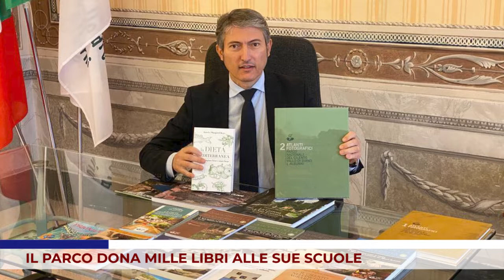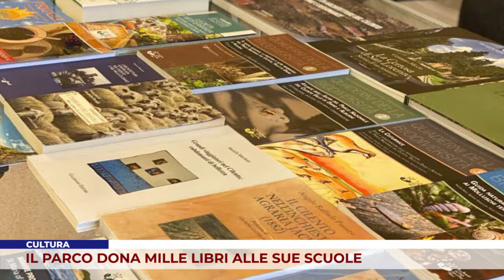Il Parco dona mille libri alle sue scuole.